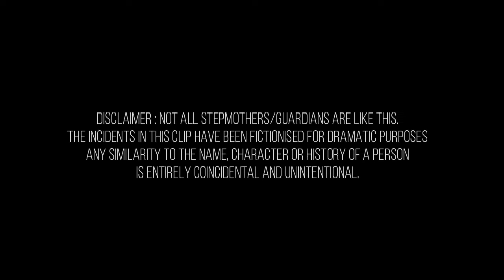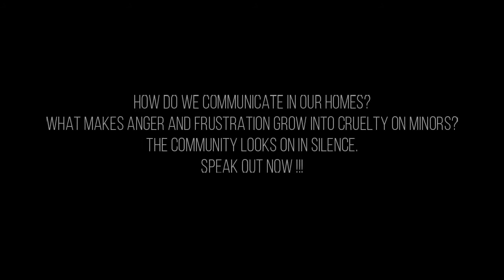Lockdown Chronicles- `Dai baba vadzoka`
The Covid19 pandemic has seperated families, creating gaps between the guardians and the beneficiaries. It is in these gaps that all forms of violations have been born, sexual, verbal and physical leading to pyschological disorders especially for the young children. It is these unresolved traumas that will affect child development and negatively impact their lives.